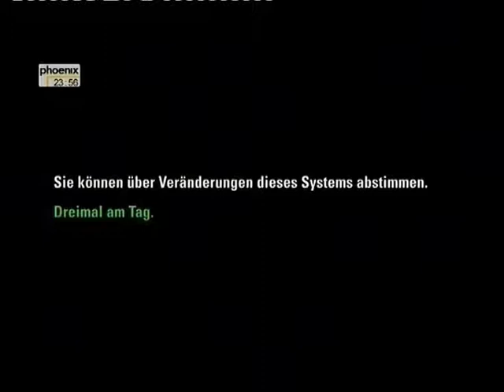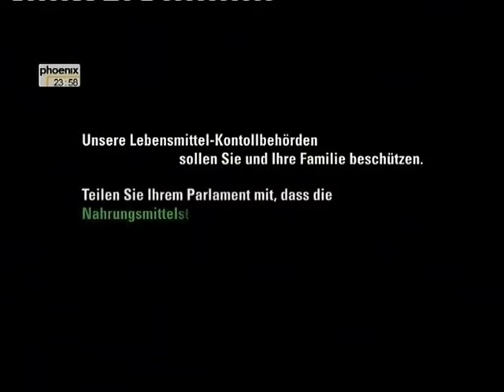Woraus besteht unser Essen?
Den Film kann man sich gern hier komplett anschauen. Ein kleiner Vorspann fuer den Film "Was essen wir wirklich". Leider erlaubte mir diese Plattform nicht, den Film komplett hochzuladen. Warum nur?

Die offizielle Begruendung war das Gebot zur Einhaltung des Urheberrechts, aha.